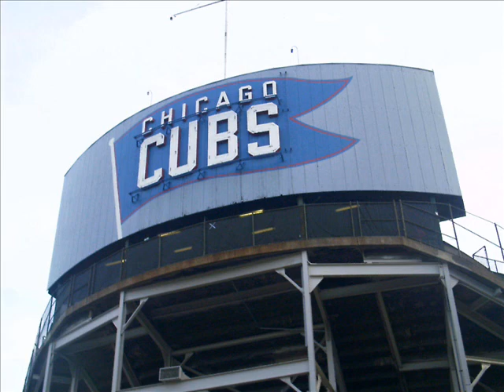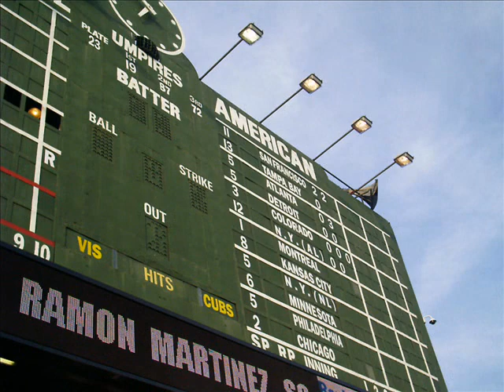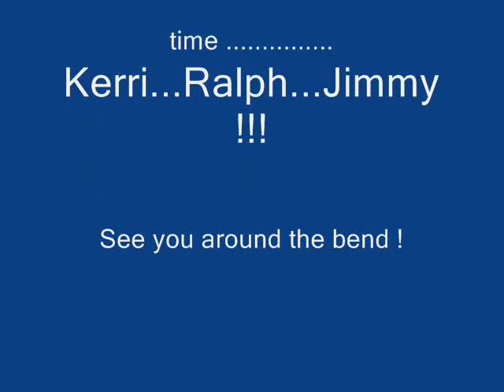Chicago Cubs - Somewhere In The Summer of 2004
Sometimes you forget that some of the happiest peoples u you meet are out there... somewhere... all along that good ol dusty road...